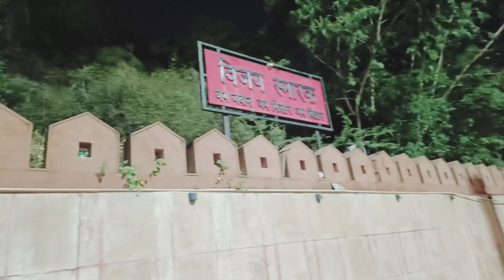India🇮🇳 Pakistan🇵🇰 ke लड़ाई का टैंक बहुत बड़ा 😱 विशाल टैंक